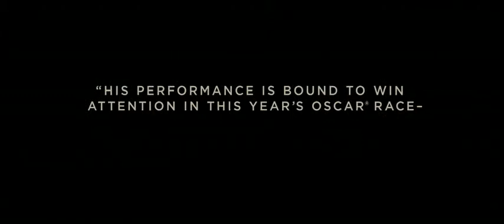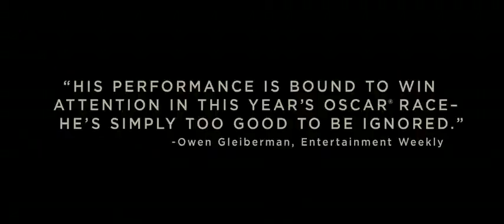A Single Man - Movie Trailer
Movie trailer from the film ''A Single Man''.
A Single Man hits theaters on December 11, 2009